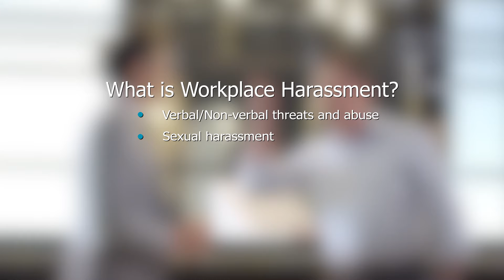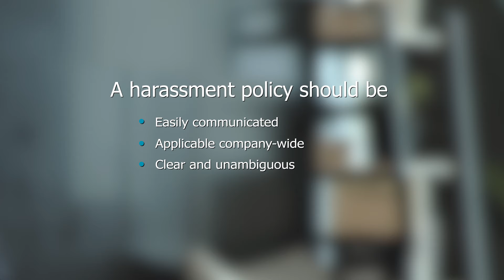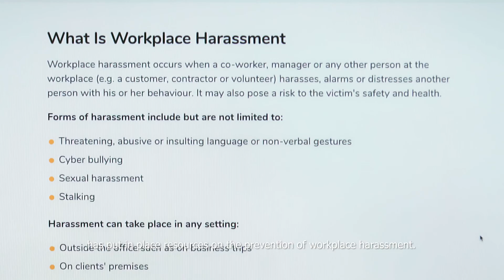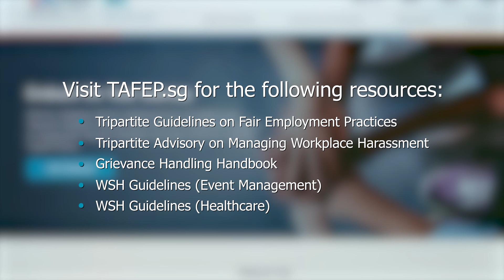Managing & Preventing Workplace Harassment (Short version) | TAFEP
Workplace harassment occurs when a co-worker, manager or any other person at the workplace (e.g. a customer, contractor or volunteer) harasses, alarms or distresses another person with his or her behaviour.

Learn how to develop and implement a Harassment Prevention Policy in your company to prevent workplace harassment and create the right channels for employees to seek help.

Find out more on how to deal with workplace harassment through Tripartite Alliance for Fair and Progressive Employment Practices (TAFEP)

TAFEP is the Workplace Harassment Resource and Recourse Centre that provides advice and assistance on managing workplace harassment for both employers and employees.